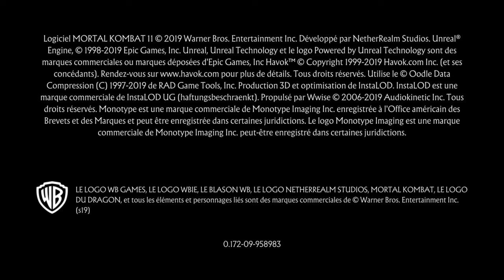Mortal Kombat 11